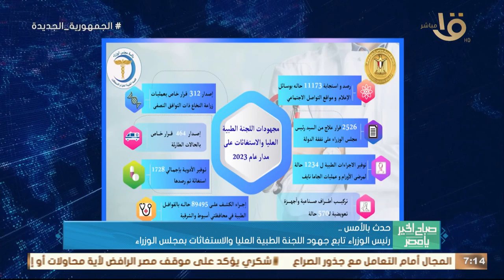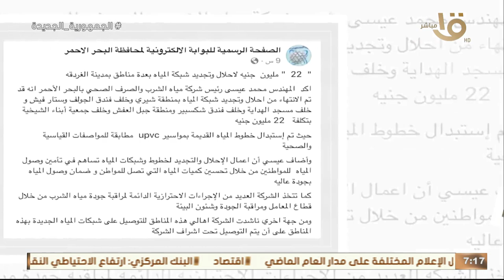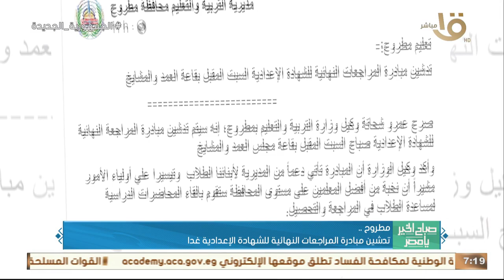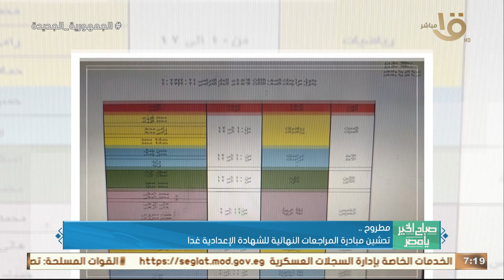الرئيس السيسي و”الشيوخ الأمريكي” يؤكدان الرفض القاطع لتهجير الفلسـ ـطينيين .. وأهم أخبار الأمس